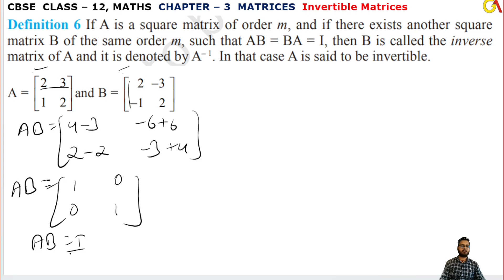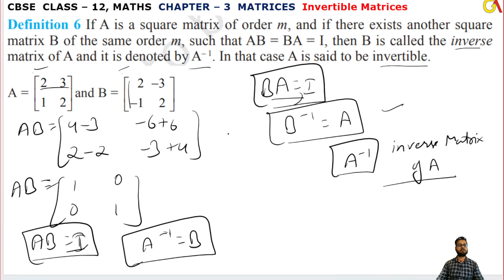Invertible Matrices l Chapter 3 Matrices l Definition 6 l Class12th Maths l NEW NCERT 2023-24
HELLO STUDENTS,

Instagram.com/randeepsingh0808